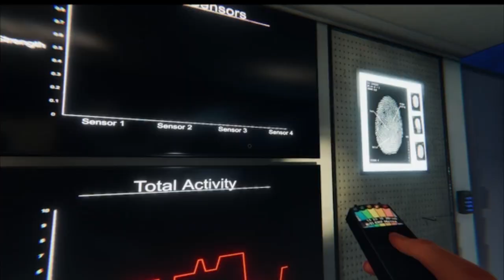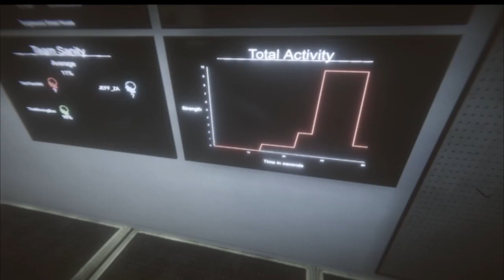Phasmophobia with friends - Candles again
No signs were given and the candles are lit